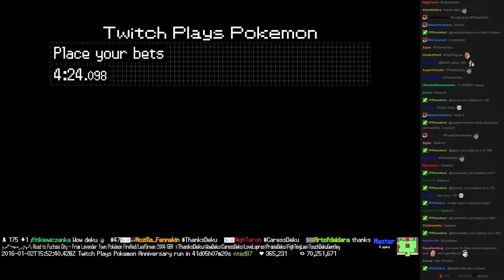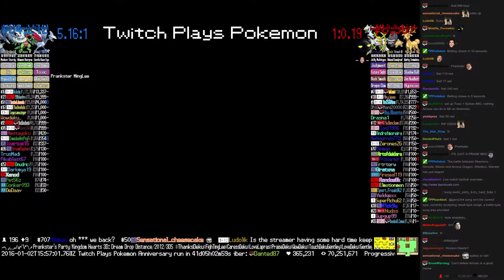Twitch Plays Pokémon Battle Revolution - Match #33702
Match #33702 [Blue: Skarmory, Grovyle, Steelix] vs [Red: Arceus Dragon, Shieldon, Stantler]